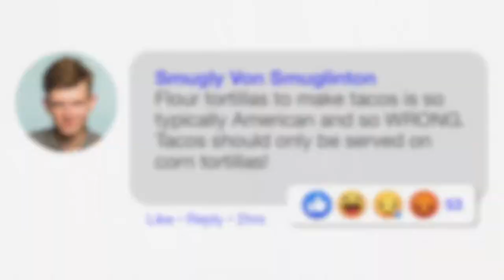Flour tortillas matter! 🇲🇽🌯 WORLD'S LARGEST TORTILLA!!!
The Mexican Minute with A Gringo in Mexico. EPISODE 1: Flour Tortillas: Hey everyone! This is Scott Koenig, and bienvenido to the very FIRST episode of The Mexican Minute with A Gringo in Mexico. In this series of short videos, I’ll talk about Mexican cuisine and also demystify some malignant misconceptions about one of the world’s greatest gastronomies. From edible insects to Mexican street food, this is The Mexican Minute.

Let’s begin with flour tortillas. I’ve seen one too many Facebook posts where a fellow gringo smugly declares that tortillas de harina are a Tex-Mex construct and ONLY eaten by other gringos. NOT TRUE! While corn tortillas, which date back to pre-Hispanic culture, are common throughout Mexico, in northern states such as Sonora, Chihuahua and Coahuila, flour tortillas have ruled since the 16th century Spanish invasion. It’s tough to grow corn in these hot, arid places, but wheat, not so much. It’s uncertain whether it was the Jewish or Moorish populations of Northern Mexico who rolled out the first flour tortilla to feed their leavened traditions. But they ARE certainly enjoyed on both sides of the US-Mexico border. From giant Sonoran sobaqueras – aptly named as they stretch from one’s fingers to one’s armpit, or sobaquera – to the soft, pliable flour tortillas served with Puerto Nuevo style lobster in Baja California, flour tortillas are indeed one of Mexico’s AUTHENTIC culinary traditions.